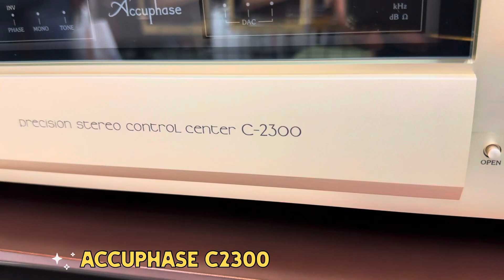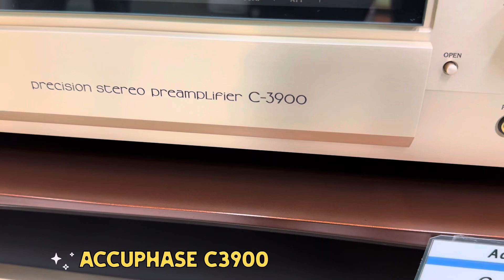Accuphase new series of pre/control amplifiers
Quick look at Accuphase new series of pre amps.
Not a review just a quick look.